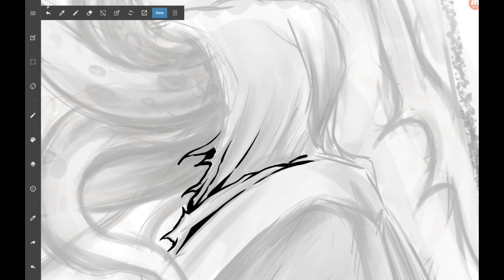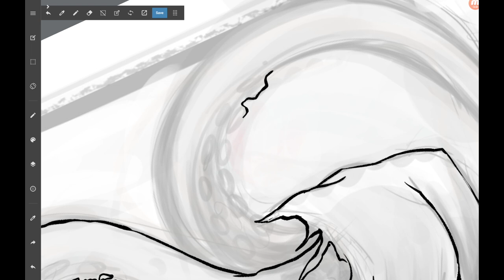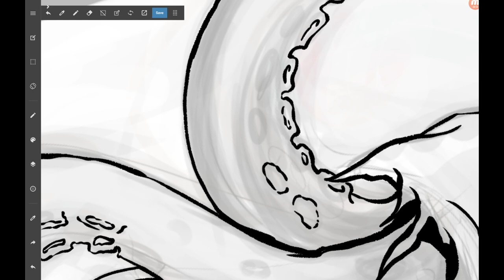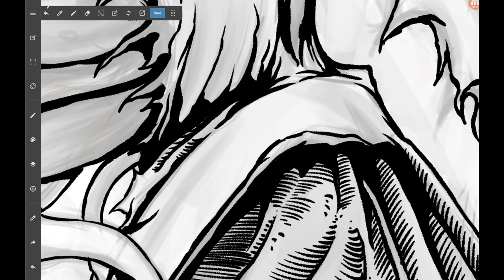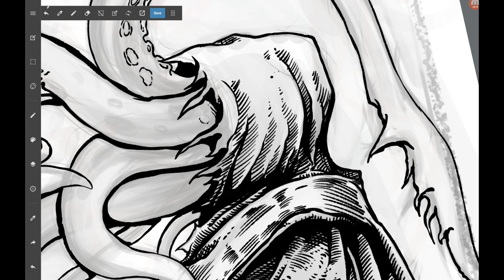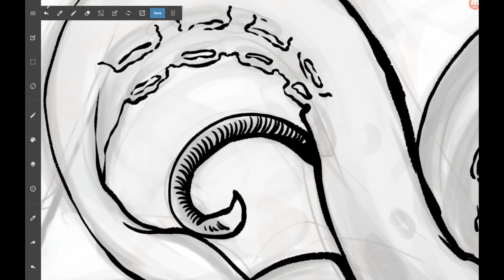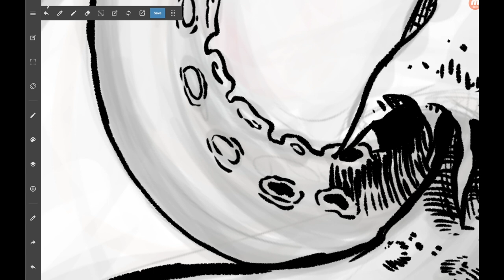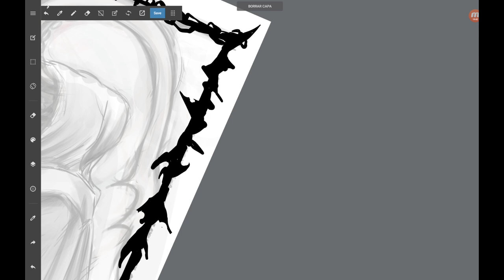Monk- Ink Drawing Real Time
¡Abayo!.

Software: Medibang Paint. Samsung Galaxy Tab

Ghostroke :
///Ghostroke :